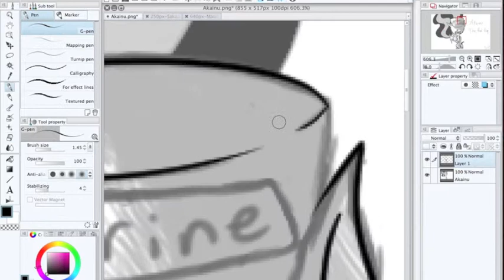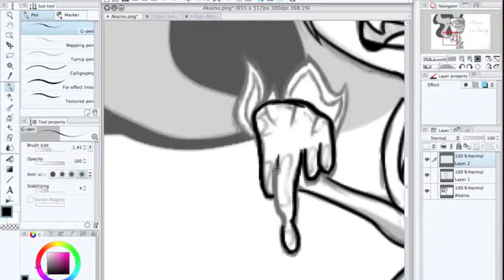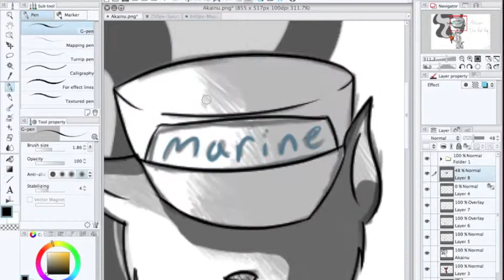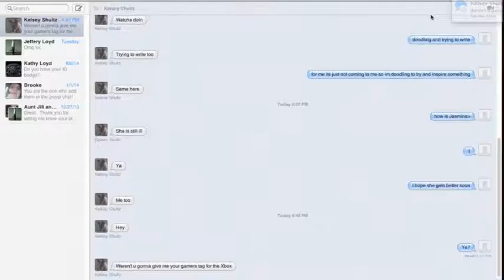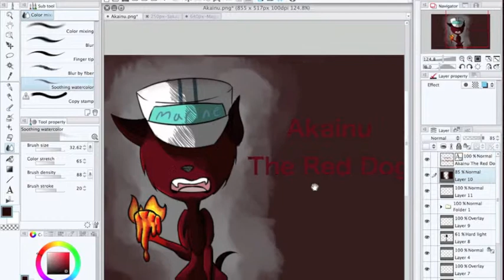SPEEDPAINT: Akainu (Red Dog)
I was doodling and liked this one so I finished it. :3

Song/s:
B.Y.O.B. by System of a Down